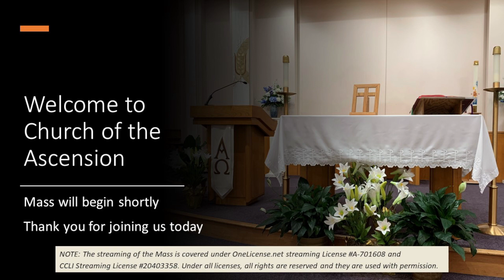9:15 am Mass, Holy Tuesday, March 26, 2024